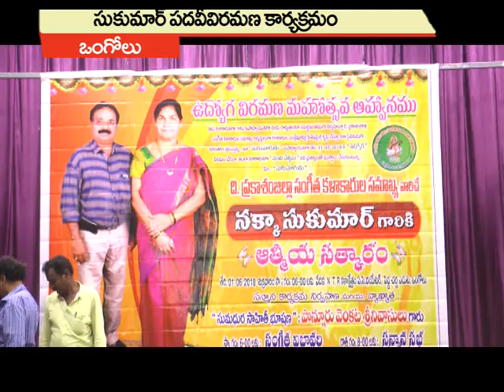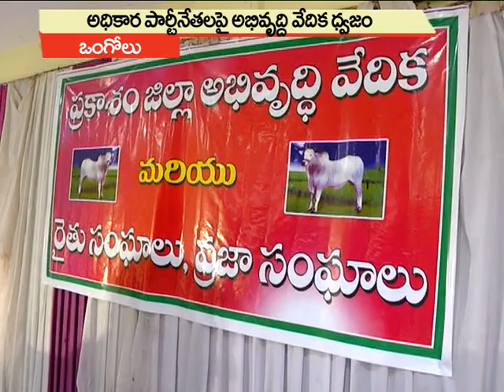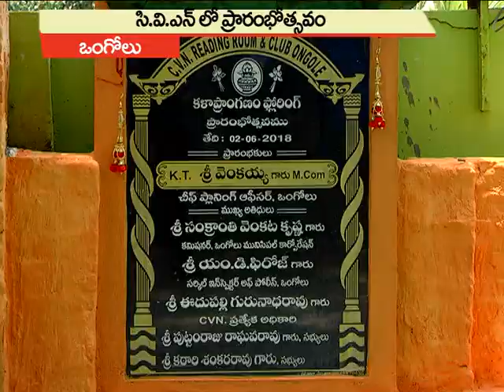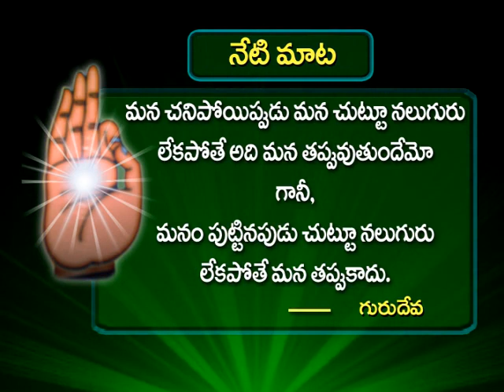02-06-2018 SATYA NEWS BULLETIN | 07.30 PM SATYA NEWS | SATYA NEWS ONGOLE